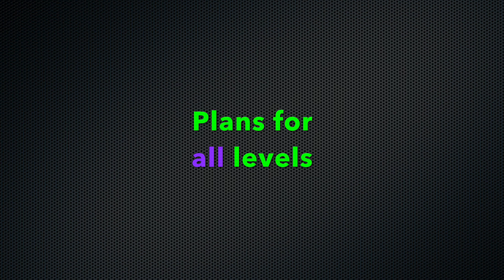BrokenUnicorn Trailer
Are you working from home?

Or sitting  for a long time?

It's time to move your Butt and join the BrokenUnicorn!

🦄👚 Shop/tienda 👕🦄:
Amazon (Spain & Germany): BrokenUnicorn

ℹ️Music